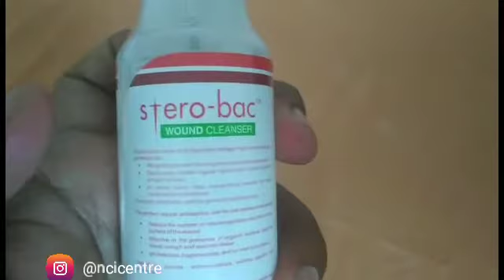produk detailing STERO-BAC (PHMB)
Hai sahabat NCI Centre di manapun kalian berada, Ketahuilah !!!
PHMB atauStero-bac Wound Cleanser Spray 65ml, di NCI Centre barang nya READY loh sahabat, dan untuk informasi buat sahabat yang belum mengetahui, maka silahkan simak fungsi dari produk ini 👇
✓Mengurangi jumlah mikro-organisme pada permukaan luka
✓Efektif pada material organik seperti darah, cairan luka dan jaringan nekrotik
✓pH sesuai tubuh, tidak mengandung pewangi dan tidak membutuhkan pembilasan

Kandungan produk :
Antimikroba, wetting agents dan pelembab kulit

Nah jadi udah Taukan dan yakin dressing yg tepat buat luka anda apa?

Buruan tunggu apa lagi yuk diorder, karena di NCI stok lagi Ready !!! Untuk pembelian langsung bisa datang ke kantor NCI Centre di
Jl. KS. Tubun Dalam, atau untuk pemesanan bisa menghubungi No. 👇👇👇👇

Free konsultasi !!! Untuk segala jenis luka dan perawatannya

Salam Hebat, Salam Sejawat dan Stop Amputasi